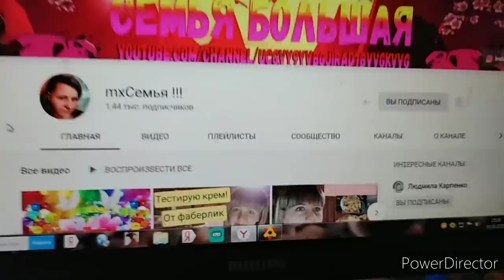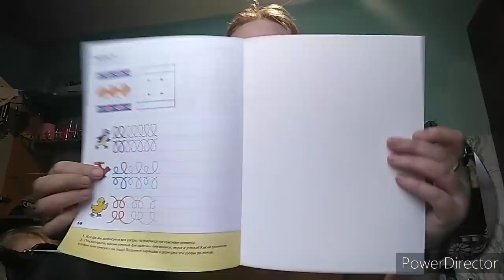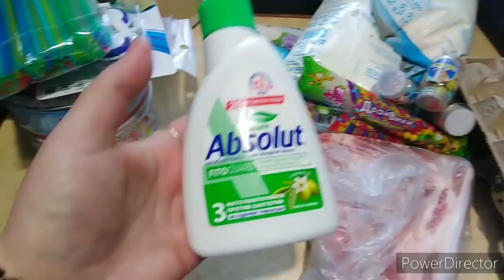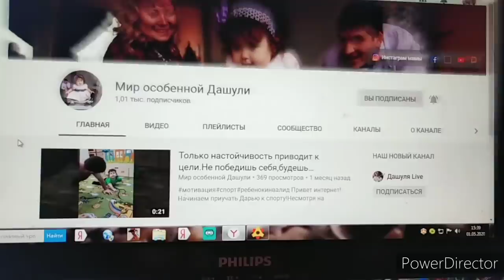Провела розыгрыш,небольшие покупки .